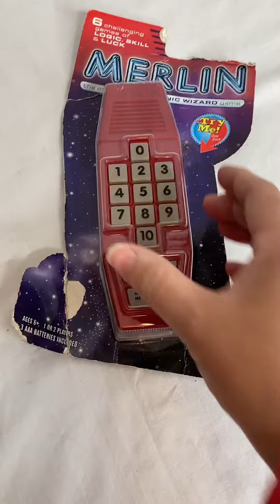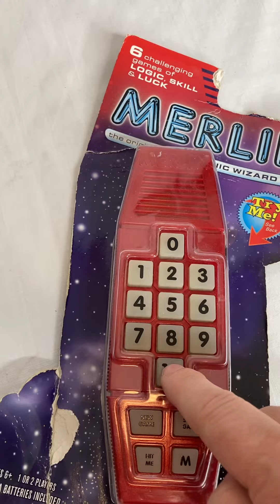Vintage Hasbro Merlin Game- Play it!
Merlin The Original Electronic Wizard Game
2003 Version from Hasbro
Available here on ebay